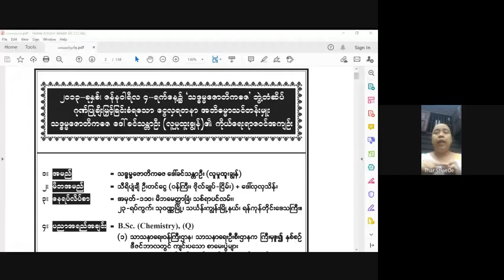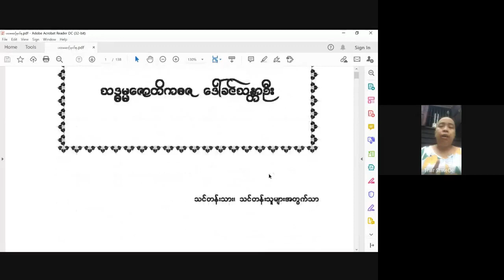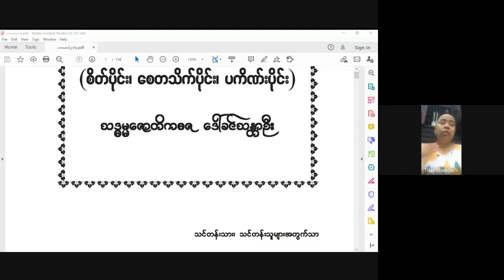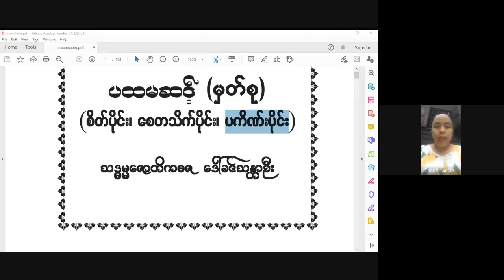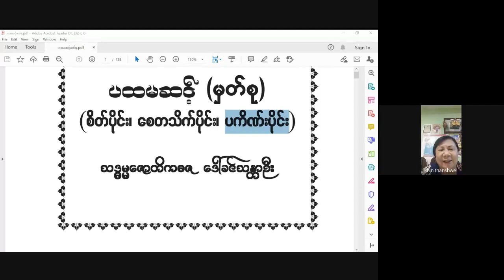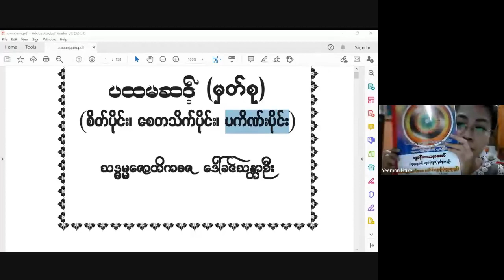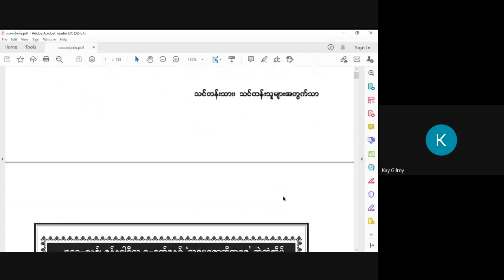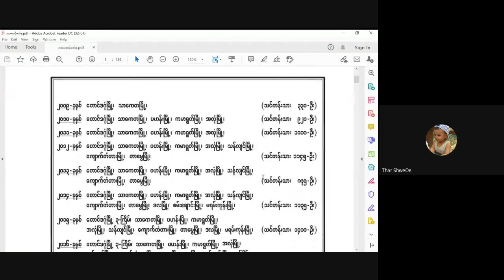ငွေလှရတနာအဘိဓမ္မာသင်တန်း အဘိဓမ္မာပထမဆင့် 2021 03 31 Day 1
အဘိဓမ္မာ (ပထမဆင့်) ကို 31 Mar 2021 မှ စတင်သင်ကြားပါသည်။
အဘိဓမ္မာ (ပထမဆင့်) အပတ်စဉ်-တနင်္လာနေ့တိုင်း (5:45 PM – 7:45PM)